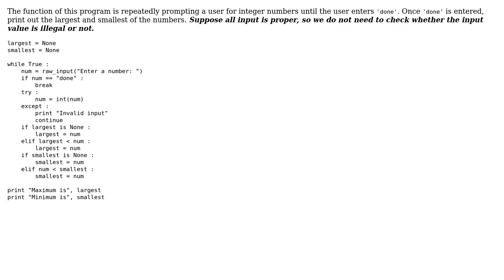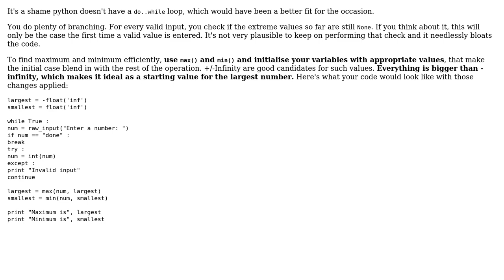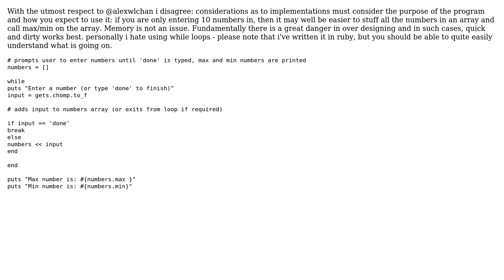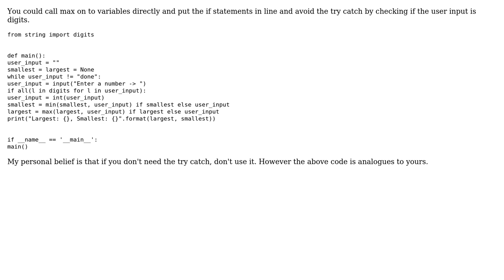Code Review: Prompt user for some numbers, then print the max and min (4 Solutions!!)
Code Review: Prompt user for some numbers, then print the max and min

With thanks & praise to God, and with thanks to the many people who have made this project possible! | Content (except music & images) licensed under CC BY-SA | Music | Images & others | With thanks to user Simon user LanDeGao user I'll add comments tomorrow user ferada user BenKoshy user alexwlchan and the Stack Exchange Network Trademarks are property of their respective owners. You are responsible for your own actions.